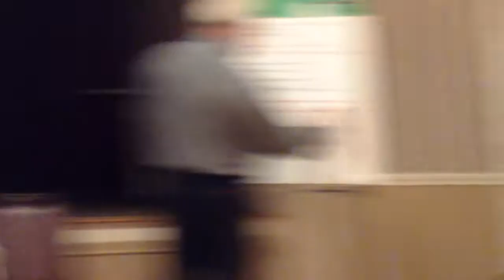0827COMMUNITY MEETING TO DISCUSS THE FUTURE OF THE UNION HOSPITAL PROPERTY 181941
COMMUNITY MEETING TO DISCUSS THE FUTURE
OF THE UNION HOSPITAL PROPERTY
Monday, August 27, 2018
6:00 - 8:00 PM
Knights of Columbus
177 Lynnfield Street, Lynn, MA

Community members will have a chance to weigh in on the future of the Union Hospital site in Lynn as part of a new study kicking off in August, in partnership with the Metropolitan Area Planning Council (MAPC), North Shore Medical Center, and Lynn City Hall.

In October of 2019, North Shore Medical Center (NSMC), a member of Partners HealthCare, will consolidate hospital-based medical, surgical and behavioral health services to the NSMC Salem Hospital Campus. On the current Union Hospital campus, NSMC will build a 37,000 square-foot, $23 million dollar medical village facility that will include urgent care, lab and radiology services, outpatient psychiatry and a primary care and specialty care practice. The medical village will occupy about 1/4 of the 20-acre Union Hospital campus. Partners HealthCare plans to sell the remainder of the property and its future use remains unknown.

Lynn city leaders are conducting a study, facilitated by MAPC, to better understand the community’s preferences for developing the remainder of the property and to recommend changes to the zoning on the property. MAPC is the regional planning agency that supports Lynn and the 100 other cities and towns across Greater Boston. Discussions with the community, and analysis of the site, will yield suggested opportunities for reuse of the property. These opportunities will then be structured into zoning recommendations that could set the stage for reinvestment in the property by future owners with new uses.

The first community meeting for this study is scheduled for Monday, August 27 from 6 p.m. to 8 p.m. at the Knights of Columbus, located at 177 Lynnfield St. in Lynn. Community members are invited to participate in a presentation and discussion about the future of the property. A second community meeting is scheduled for Monday, Sept. 17, 2018 from 6 p.m. to 8 p.m. at the Knights of Columbus. Please attend to learn more about the future of the Union Hospital property and to provide your input.

More information is available by contacting Lynn EDIC Mary Jane Smalley at and , or MAPC Project Manager Josh Fiala at and .